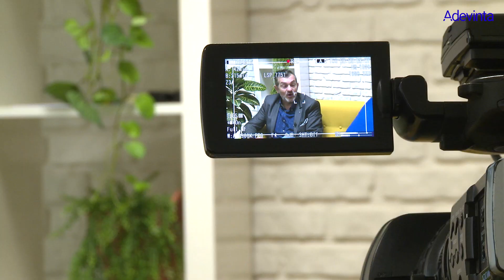Entrevista a Alberto Martín, director comercial de Advertising de Milanuncios y Vibbo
Entrevistamos a Alberto Martín, nuevo director comercial y responsable de la relación con las agencias de medios para el mercado publicitario en España de Milanuncios. A lo largo de la entrevista, Alberto da las claves sobre este nuevo reto que acaba de asumir, cuál es su visión sobre el mercado publicitario y mucho más.